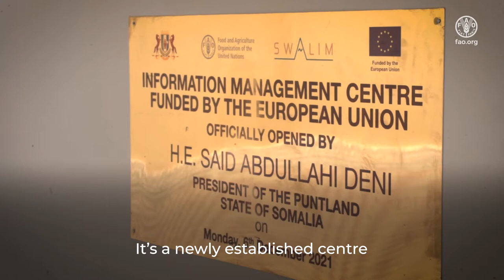Climate-smart water harvesting, and storage systems help rural communities overcome climate shocks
Through the Integrated Land and Water Resources Management project funded by the European Union, the Food and Agriculture Organization of the United Nations (FAO) is working with the local governments and communities in Qardho, Puntland and Xabaale, Somaliland to support land and water management in both regions at local, institution and policy levels.
The project implemented through FAO’s Somalia, Water and Land Management (SWALIM) Programme built water harvesting and storage systems in Qardho, Puntland and in Xabaale, Somaliland using clean solar energy. These water assets have enabled rural farmers and pastoralists to collect and use seasonal rainwater for their animals and crops, thereby promoting continued production in the face of the ongoing worsening drought.

FAO has also supported the establishment of two Information Management Centres within line ministries in Puntland and Somaliland to support effective and informed management of land and water resources in the two regions.

The two centres are now fully operational with dedicated trained staff who generate land and water resources information and knowledge products. Besides a series of national level training, 22 representatives from the IMCs and line ministries of Somaliland and Puntland have been trained in Integrated Watershed Management in Egypt through a South-South Cooperation modality